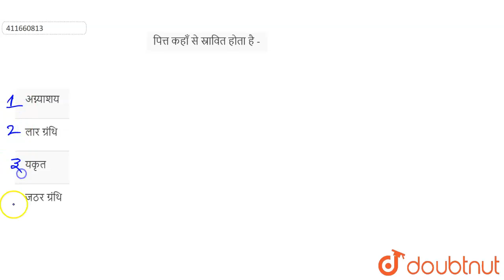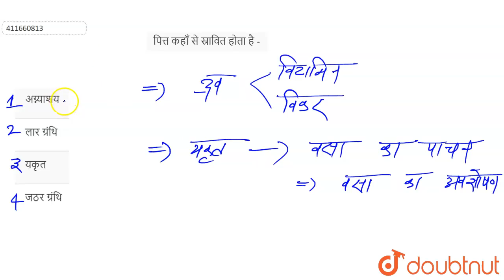पित्त कहाँ से स्रावित होता है - | 10 | MODEL TEST PAPERS -2 | BIOLOGY | MBD HINDI-HARYANA BOARD ...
पित्त कहाँ से स्रावित होता है -
Class: 10
Subject: BIOLOGY
Chapter: MODEL TEST PAPERS -2
Board:Haryana Board

👉 Have Any Query? Ask Us.